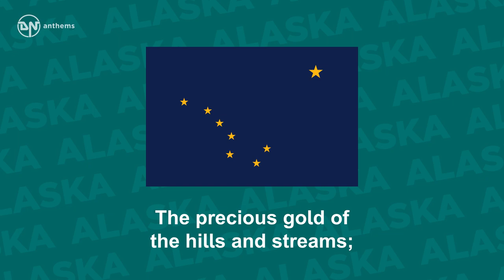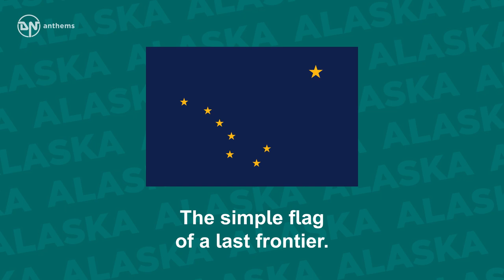State Song of Alaska - Alaska's Flag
The state song of Alaska, The Last Frontier

Lyrics in English:
Eight stars of gold on a field of blue
Alaska's flag. May it mean to you
The blue of the sea, the evening sky,
The mountain lakes, and the flow'rs nearby;
The gold of the early sourdough's dreams,
The precious gold of the hills and streams;
The brilliant stars in the northern sky,
The "Bear," the "Dipper," and, shining high,
The great North Star with its steady light,
O'er land and sea a beacon bright.
Alaska's flag to Alaskans dear,
The simple flag of a last frontier.